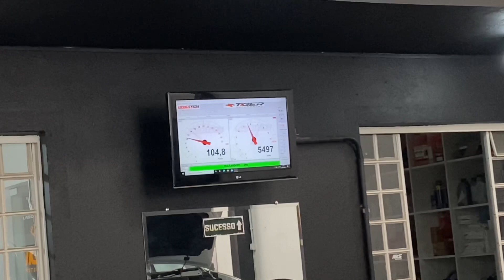PROJECT CAR - Sandero RS inteiro fuçado, mais de 135 WHP!!!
Obrigado por estar aqui em mais um vídeo pra você inscrito, e pra você que está chegando agora, seja muito bem vindo a família BENGA TV! Esse canal é tudo sobre o mundo automotivo, aqui você vai encontrar um conteúdo absurdo do motor TSI e MPI em especial, mas falamos de todos os carros, afinal, quem não para tudo que está fazendo quando vê qualquer carro passando roncado alto?

Seja muito bem vindo, se você não é inscrito, já se inscreve, aqui nós mandamos vídeo todo dia!